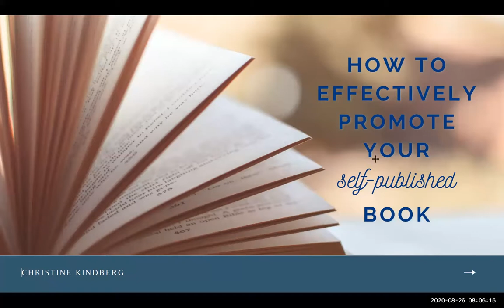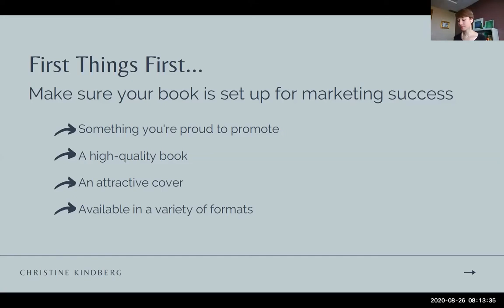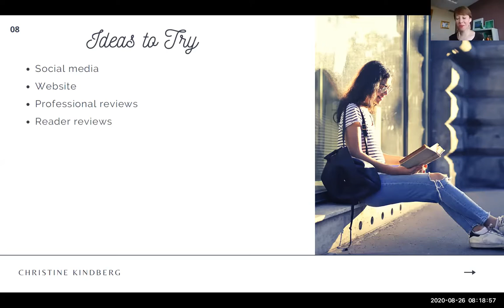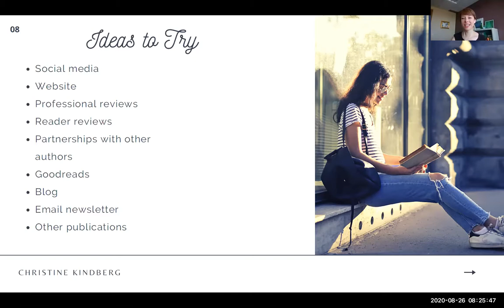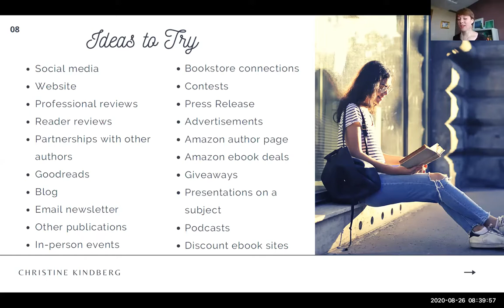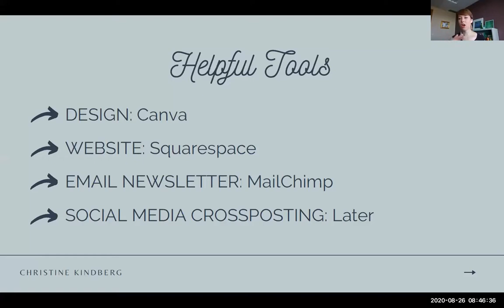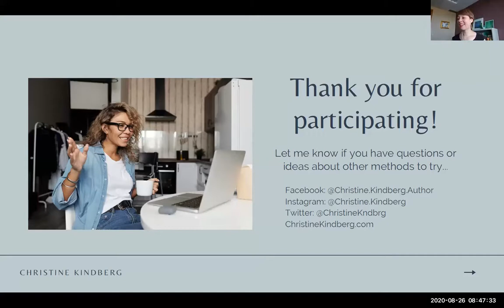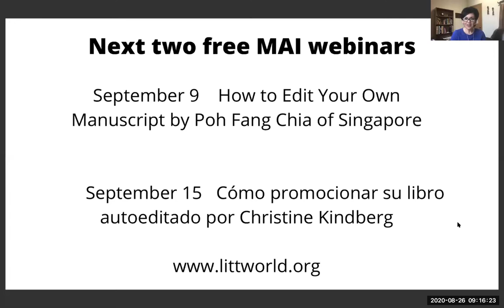How to Effectively Promote Your Self-published Book [MAI Webinar]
Marketing is an essential part of a writing career, but it can be overwhelming—especially for self-published authors. This webinar will guide you through the basics, discussing a wide variety of approaches and tools that are available to anyone and that don’t require large amounts of money. This will give you what you need to take the first steps and put together a personalized plan of action for marketing your book. Now you can decide where to focus your time and attention to make the greatest impact in reaching your target readers.

Christine Kindberg is author of the novel The Means That Make Us Strangers. She currently lives in the United States, but she grew up in Peru, Chile, and Panama. She graduated from Wheaton College and has a MFA in creative writing from Queens University of Charlotte. She works as a Spanish-language editor at Tyndale House Publishers and is currently guest faculty at Wheaton College, teaching fiction writing. She is a member of the MAI International Board.